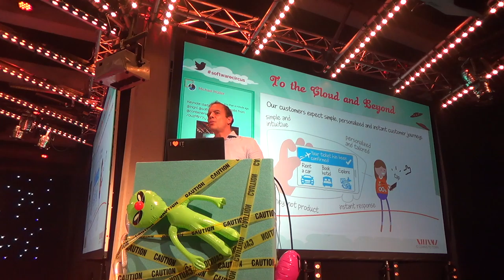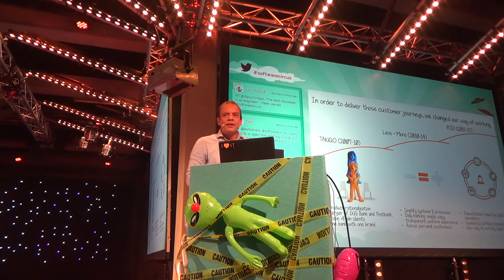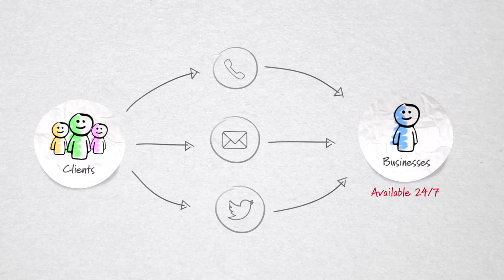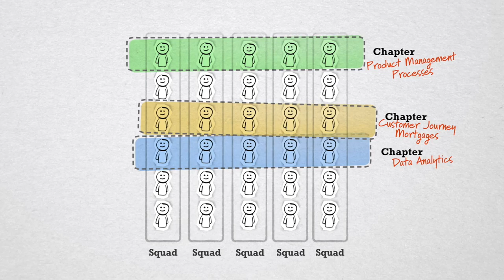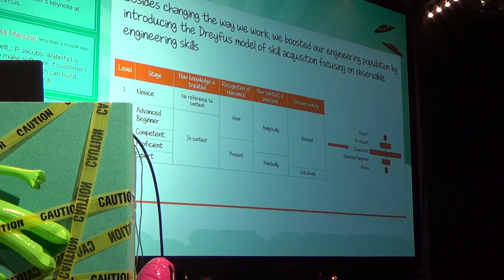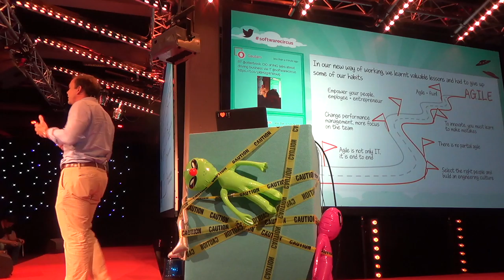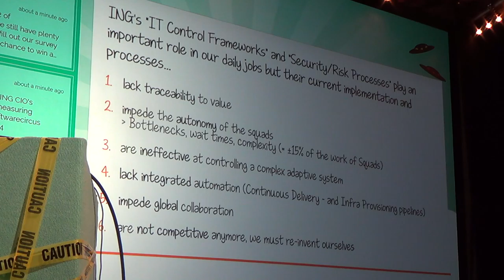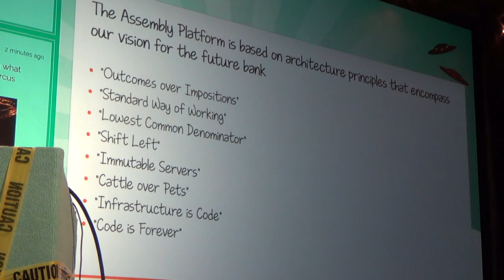Keynote by Peter Jacobs, CIO at ING bank